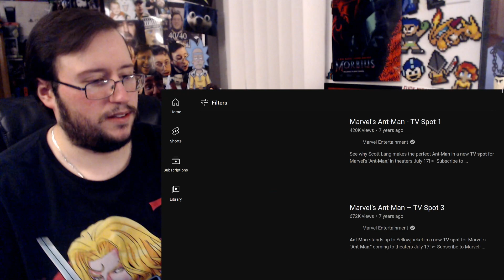Gor's "Ant-Man & The Wasp: Quantumania" The Legacy of Ant-Man Trailer REACTION